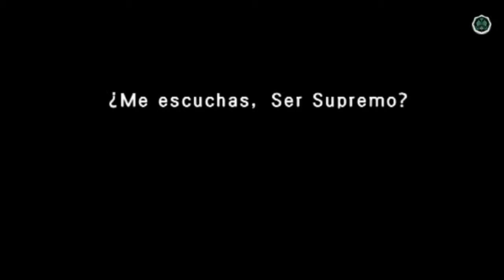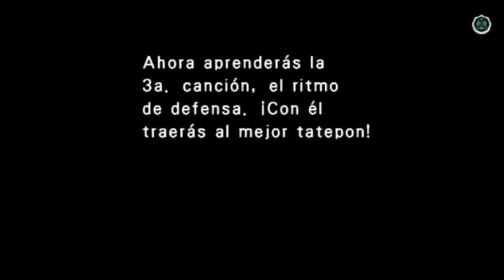Patapon Campaña Episodio 7 (El Guardian Ancestral)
Patapon el episodio 7 de la campaña estamos con el guardian ancestral dodonga